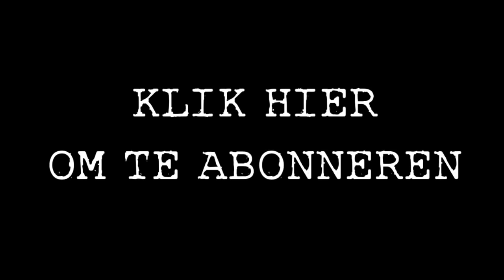ENZO KNOL VLOG #1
Wil jij weten wanneer & wat ik ga uploaden!?

Op dit kanaal kan je voornamelijk games verwachten maar ook vlogs, sketches, hele leuke outro's & grappige video's!
De games die je hier kan verwachten: Minecraft, Battlefield3 (Battlefield4), League of Legends, Counterstrike Source & Payday The Heist!
Alle video's zijn in het Nederlands (Dutch) gesproken. Alle video's worden in HD, 720 en/of 1080 ge-upload.
In de live commentary/commentarie kan je tips & tricks verwachten over de game die gespeeld wordt.
Dit kanaal bestaat al langer maar ben sinds 9 juni 2013 begonnen met uploaden.
Ik heb veel plezier in het maken van video's & hoop hierbij jullie te vermaken!
Heb jij suggesties, tips of iets anders te melden?